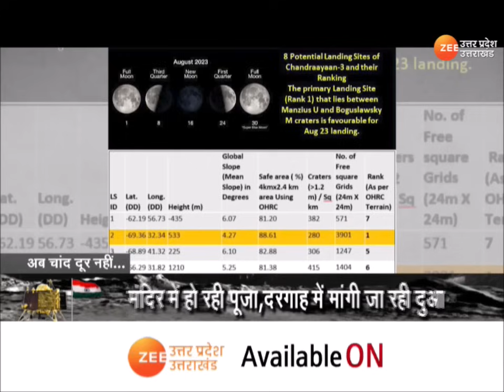Breaking News : Chandrayan 3 की लैंडिंग प्रक्रिया शुरू, ISRO कमांड में पूरी तैयारी | Moon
Chandrayan 3 Breaking News : 1 घंटे बाद चंद्रयान की लैंडिंग, चंद्रयान-3 की लैंडिंग प्रक्रिया शुरू, ISRO कमांड में पूरी तैयारी

Chandrayaan's landing after 1 hour, Chandrayaan-3's landing process started, full preparation in ISRO command